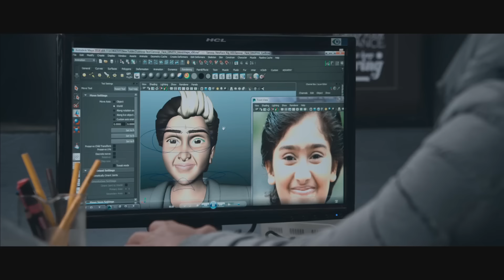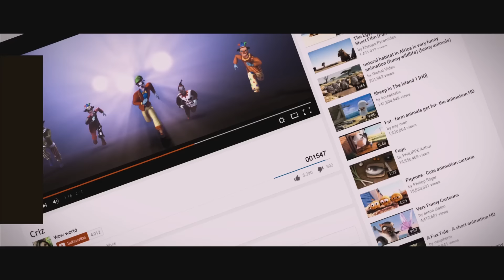Jo And The Boy | Aadivaraam Video Song ft. Manju Warrier, Master Sanoop | Official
Listen to Adivaraam from Jo And The Boy - a Malayalam Movie Starring Manju Warrier, Master Sanoop,  Lalu Alex, Pearle Maaney Among Others, Written & Directed By Rojin Thomas, Music Composed By Rahul Subrahmanian, Cinematography by Neil D Cunha, Produced by Alice George Under the Banner Goodwill Entertainments, Distributed By Anto Joseph Film Company.

Song: Adivaraam
Sung by: Sayanora
Lyrics by: Santhosh Varma
Music label - Muzik 247

VODAFONE users to set Caller Tunes Dial *567*17 #

BSNL users to set BSNL Tunes Dial *567*33 #

Lyrics :

Aadivaraam Aalola Ponnoonjaalayi
Choodi Varaam… Thaaranthi Thaaramala…

Aayathil Aadi Chollam Aakashathin Muttathetham
Swopnathin Nakshatrangal Melle Melle Nulli Korkkam
Mekham Kaana Kaatil Veeshum Munpe Vellithoovaala… Uu…